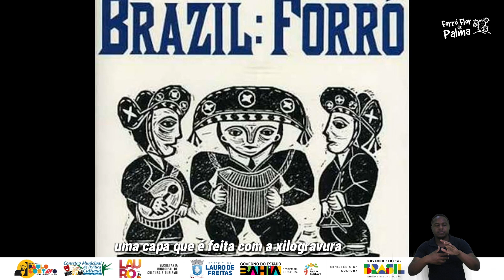FORRÓ CAST: OS SONS DO NORDESTE - EP 04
Programa Paulo Gustavo Lauro de Freitas
Edital Viva Paulo Gustavo - Fomento ao Audiovisual
 Modalidade: 01 – APOIO A PRODUÇÕES AUDIOVISUAIS
Categoria: 05 – ANGEL (Produção de Videocast)
Proposta: FORRÓ CAST: OS SONS DO NORDESTE (EPISÓDIO 04)
Proponente: BANDA FORRÓ MANDACARU
Representante Legal: ANDREZA MAYARA DOROTEU BARBOSA

Sinopse: O videocast "Forró Cast: os Sons do Nordeste", a banda Forró Mandacaru conduz uma exploração profunda das raízes da cultura nordestina e revela os segredos fascinantes do forró. A série de cinco episódios propõe uma experiência envolvente e educativa, onde cada episódio é uma viagem sonora e visual pelas tradições vibrantes da região. Através de apresentações musicais exclusivas, entrevistas com especialistas e imersões nos bastidores, a banda pretende compartilhar não apenas os acordes contagiantes do forró, mas também a rica história por trás dessa expressão musical. O programa desvenda a linguagem singular do forró, desde os ritmos pulsantes aos passos de dança tradicionais. Ao longo da série, Forró Mandacaru mergulha em diferentes estilos de forró, destacando a diversidade presente nesse gênero que é patrimônio cultural brasileiro. Além disso, os membros da banda compartilham suas próprias experiências e aprendizados, proporcionando uma perspectiva autêntica e apaixonada sobre o papel do forró em suas vidas. Cada episódio é uma aula viva sobre a cultura nordestina, abordando temas como a influência das festas juninas, a importância da sanfona, a evolução dos estilos de forró ao longo do tempo e a conexão intrínseca entre a música e o cotidiano do povo nordestino.